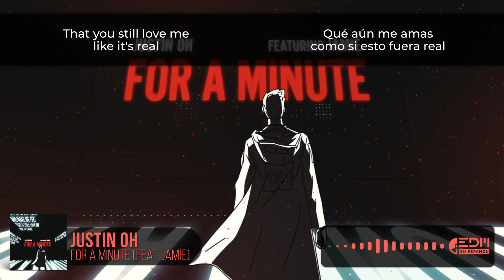[Lyrics] Justin OH - For A Minute (feat. Jamie) // LETRA EN ESPAÑOL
Género